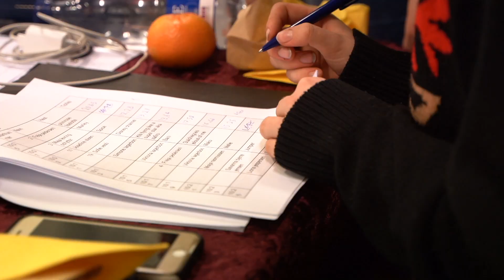Team ViCa Christmas Competition 2021